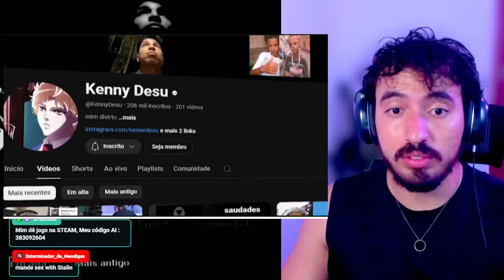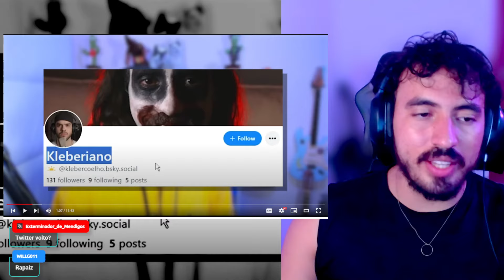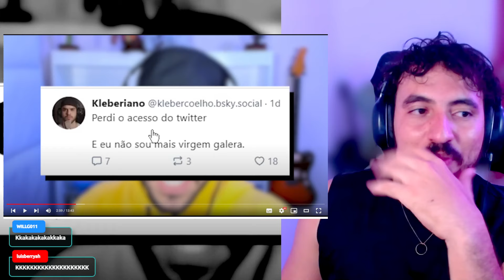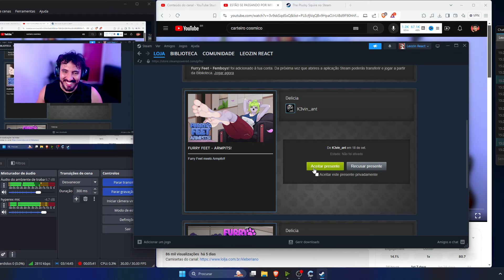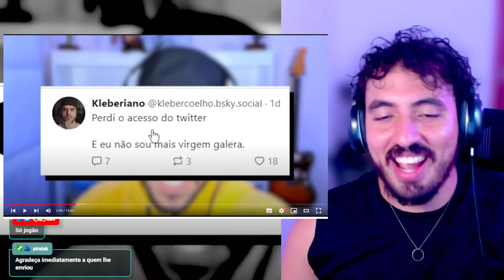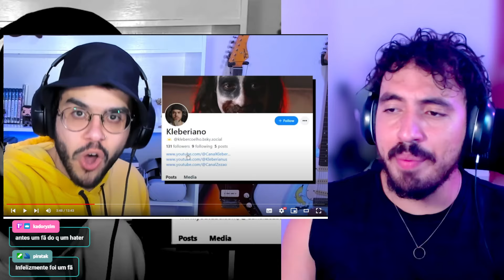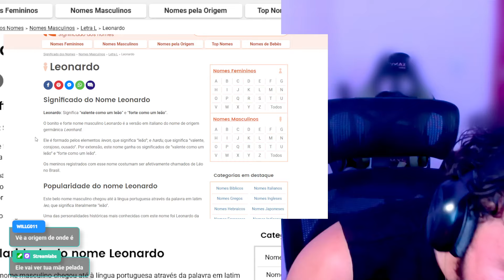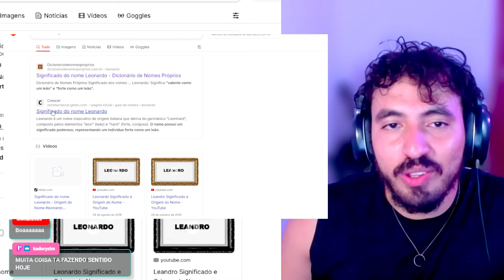ESTÃO SE PASSANDO POR MIM | Leozin React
Vamos reagir "ESTÃO SE PASSANDO POR MIM | Leozin React"